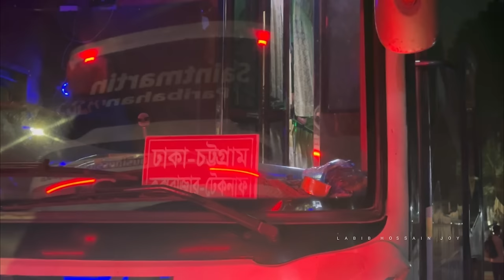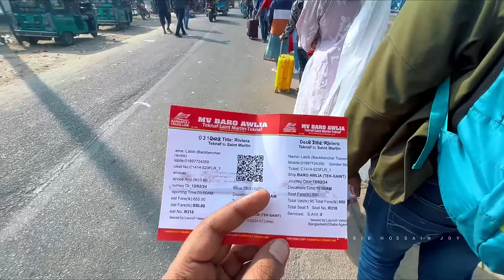নতুন রুটে কক্সবাজার থেকে সেন্টমার্টিন ভ্রমণ | Dhaka to Saint Martin Tour Plan | Travel Vlog 2024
My Gears  ➤
✔️ Camera- GoPro Hero 11 , Iphone 14 Pro Max , DJI MAVIC MINI 2

                       |  Music Link   |